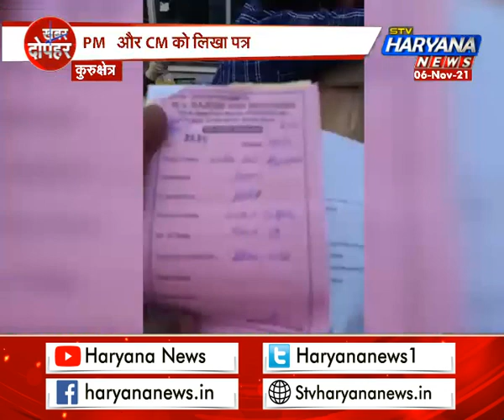खाद कंपनियों से किसान परेशान, यूरिया खाद के लिए हुए परेशान || STV Haryana News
कुरुक्षेत्र में किसान यूनियन ने आरोप लगाते हुए कहा कि...किसान आंदोलन के चलते सरकार और खाद कंपनियों द्वारा किसानों को परेशान किया जा रहा है।